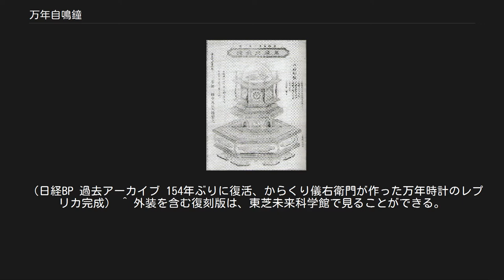万年自鳴鐘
万年自鳴鐘 万年自鳴鐘（まんねんじめいしょう、旧字体：萬歳自鳴鐘）は、江戸時代の発明家、田中久重によって製作された機械式の置時計である。
万年時計の名で広く知られている。
1000点を超える部品（ほとんどが田中による手作り）から作られている。
 萬歳自鳴鐘の引札 ぜんまいばねには厚さ2ミリメートル、長さ4メートルの真鍮を使い、このぜんまいを2機装備、一度巻けば一年動くという機械式時計としては驚異的な持続時間を実現している。
六角柱様の本体の各面に7つの機能が配置され、それらが底部のぜんまい動力によって連動して動作する。
 このほか打鐘の機能もある。
 ただし、当時は力学が未成熟であったため、機械の一部に大きな負荷がかかって歯車が変形してしまい、田中久重の死後まもなく動作しなくなった可能性が見出されている。
また田中は西洋の時計の専門家ではなかったため、改造したスイス製懐中時計を洋時計として組み込み、本体の機構に接続している。
 外装部には、京指物、木彫、京七宝、蒔絵、螺鈿、金属工芸といった、様々な伝統工芸の技法が用いられた。
平成16年（2004年）の復刻プロジェクトでは、京都の6分野の職人らによる外装の復刻が行われた。
土台には京都の迎賓館でも使用されている尾州のヒノキが用いられ、細部には木彫が施された。
また、六角形の台座には、漆で金粉を定着・乾燥させた後、全体に真っ黒な漆を塗り、駿河炭などを使って表面を磨く「研ぎ出し蒔絵」という技法が用られた。
そして、台座の側面には京七宝（しっぽう）で6枚の日本画が描かれ、周囲にはアワビや夜光貝の真珠層を用いた螺鈿（らでん）が施された。
さらに、金属部分にも透かし彫りの装飾が施された。
^ 「新指定の文化財」『月刊文化財』513（第一法規、2006）、p.44 ^ 「新指定の文化財」『月刊文化財』513（第一法規、2006）、p.44 ^ 平成18年6月9日文部科学省告示第79号 ^ xTECH（クロステック）, 日経. “154年ぶりに復活 からくり儀右衛門が作った万年時計のレプリカが完成” (日本語). 日経 xTECH（クロステック）. 2018年12月8日閲覧。
 ^ 実際には220日ほどしか動かないとも言われていたが、「万年時計復元・複製プロジェクト」での調査によって一年間動く設計になっていることが分かった。
 （日経BP 過去アーカイブ 154年ぶりに復活、からくり儀右衛門が作った万年時計のレプリカ完成） ^ 外装を含む復刻版は、東芝未来科学館で見ることができる。